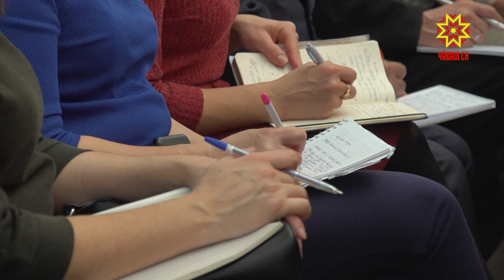Михаил Игнатьев встретился с журналистами ведущих изданий республики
Михаил Игнатьев встретился с журналистами ведущих изданий республики. За два часа беседы успели обсудить и самые резонансные темы, и вопросы, которые волнуют жителей муниципалитетов. С подробностями Дмитрий Ковалёв.